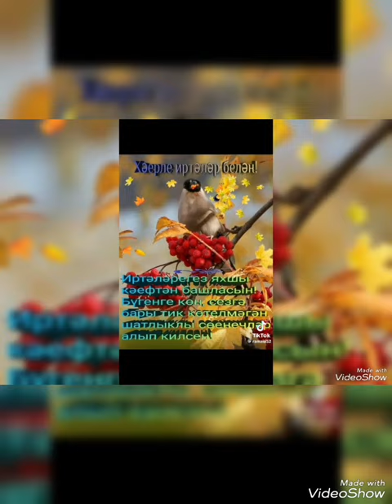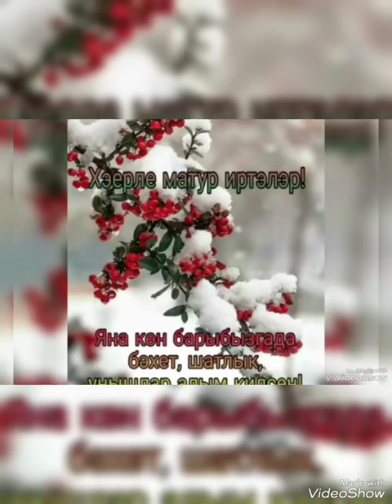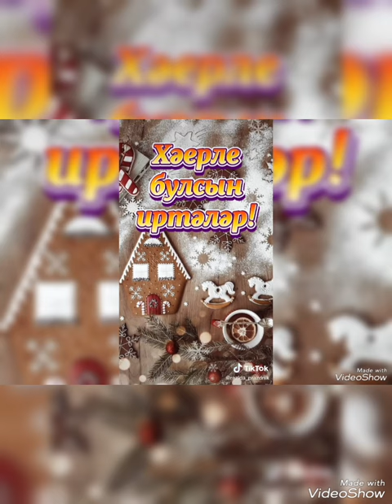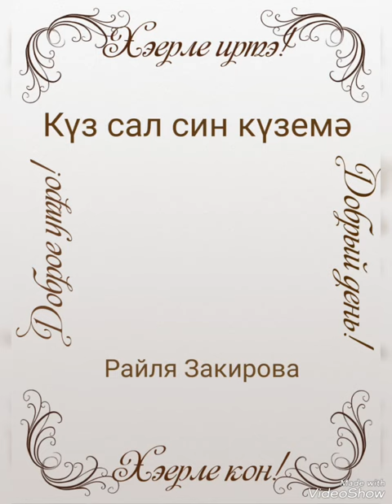Күз сал син күземә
Райля Закирова (Хәерле иртә)